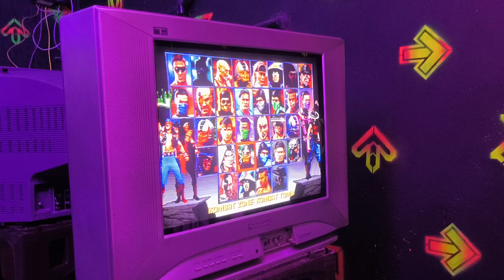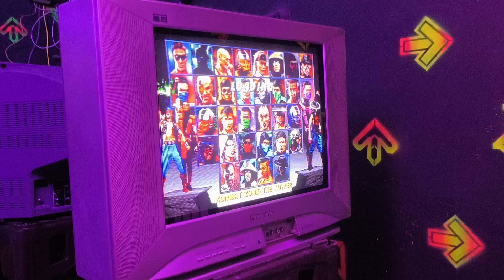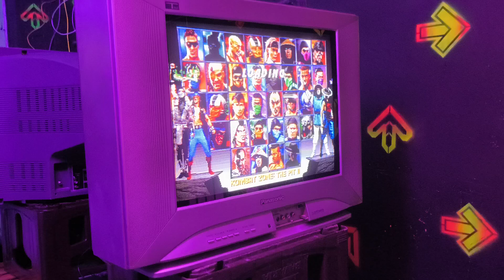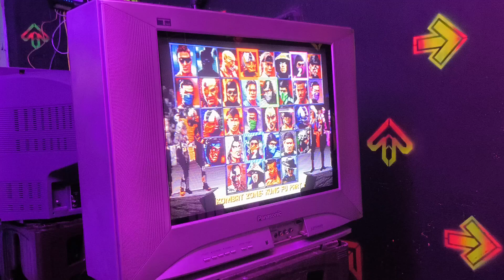House of Fighting: MK Trilogy - WFs 24/7 Vs Gtsugaru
Our latest classic MK tournament took place on October 19th in Bogotá. An all night long (Owl Night Long) event at a local bar where we played UMK3, MKT, SF6, Tekken 8, KOFXV, USF4 and MK1 2023.

This is Winners Finals